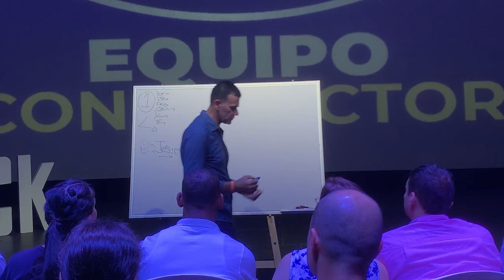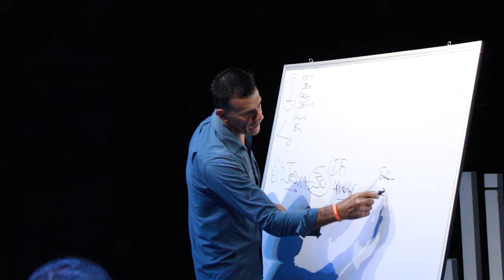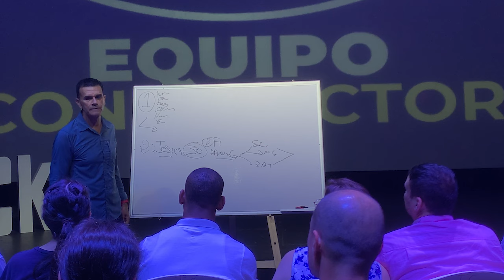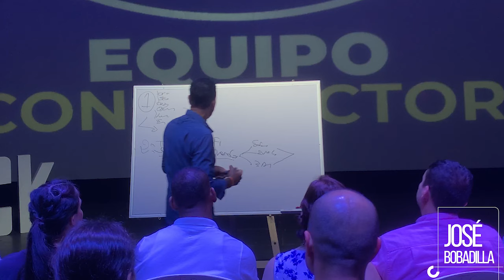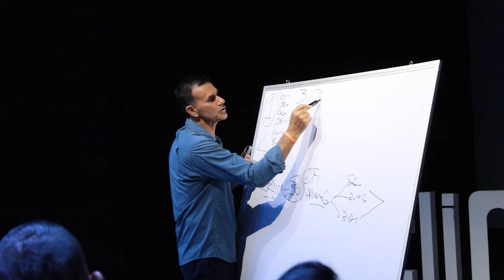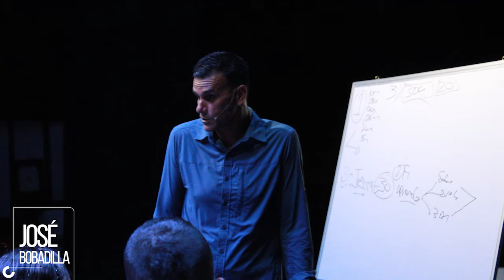🔴2 FORMAS DE CONSTRUIR NETWORK MARKETING | JOSÉ BOBADILLA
Así construí el mi Negocio de NetworkMarketing